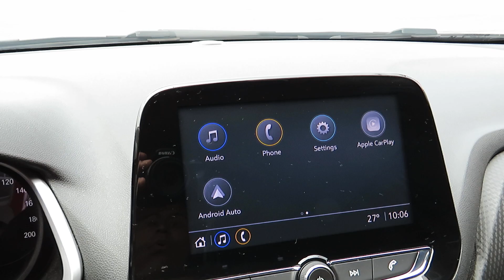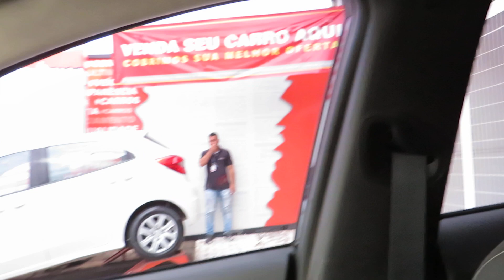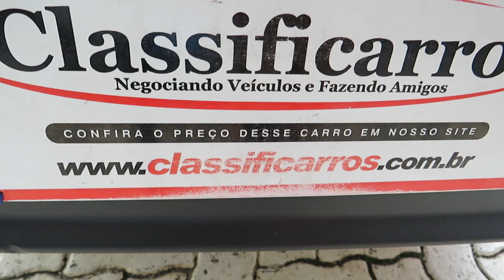Chevrolet Onix Sedan LT 1.0 (Flex) Manual 2022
Sobre esse carro: NOVÍSSIMO, C/ BAIXA KM, MANUAL, CHAVE RESERVA, APROVADO EM CAUTELAR E GARANTIA DE FÁBRICA. SEDAN COMPLETO E ECONÔMICO. C/ MOTOR FLEX 82CV, CÂMBIO MANUAL 6M. MULTIMÍDIA, TRIO ELÉTRICO, COMANDOS NO VOLANTE, CHAVE PRESENCIAL, ISOFIX, PORTA MALAS DE 470L, COMPUTADOR DE BORDO, APPLE CAR PLAY, ANDROID AUTO, DIREÇÃO ELÉTRICA, COMANDOS DE VOZ, CONTROLE DE TRAÇÃO E ESTABALIDADE, INSULFIM E RODAS DE LIGA LEVE.